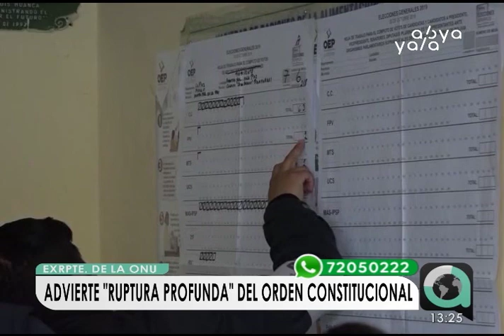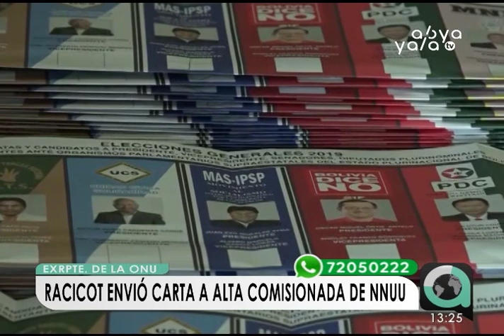Exrepresentante del Alto Comisionado de la ONU advierte una "ruptura profunda" del orden en Bolivia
El exrepresentante del Alto Comisionado de la ONU para los Derechos Humanos en Bolivia, Denis Racicot, advirtió que en el país se gesta una "ruptura profunda" del orden constitucional y "fractura social" por los actos de violencia ocurridos en el país antes y después de la salida de Evo Morales del territorio nacional, en el marco de las elecciones generales con acusaciones de fraude.
Para Racicot, las nuevas autoridades de Bolivia, tras la salida de Morales, son "autoproclamadas" y pretenden salir de la crisis actual sobre la base de una "violencia golpista sin límites", comparado solo con el periodo de los regímenes militares y de facto.
"No cabe duda que se está desarrollando en el país una ruptura profunda del orden constitucional y probablemente una fractura social que difícilmente se podrá reparar", se lee en la carta enviada por Racicot a Michelle Bachelet, alta comisionada de las Naciones Unidas para los Derechos Humanos en Ginebra, Suiza.
Sobre el informe preliminar de auditoría de la OEA al proceso electoral, Racicot señala que no es concluyente en cuanto a la existencia de un fraude y fue "observado y criticado negativamente por institutos especializados”.